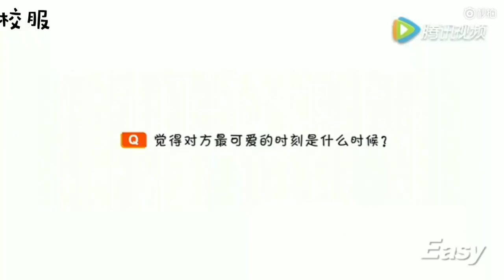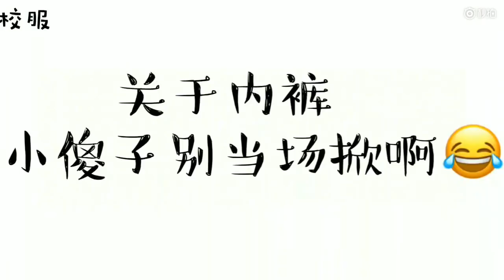171029 快问快答之套路 黄景瑜 许魏洲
Cr: @枕了八年的校服依旧清香